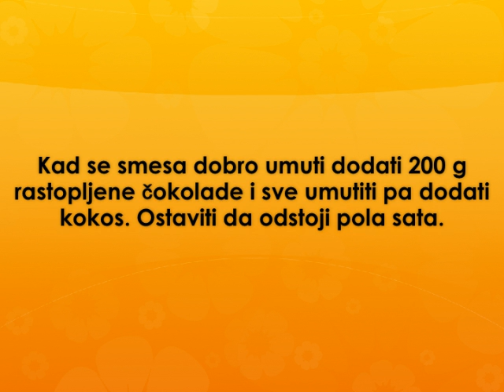Rafaelo sa zele bombonama Recept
recept za rafaelo sa zele bombonama